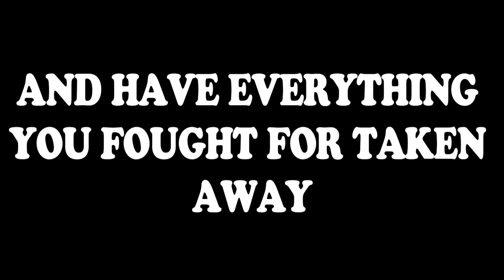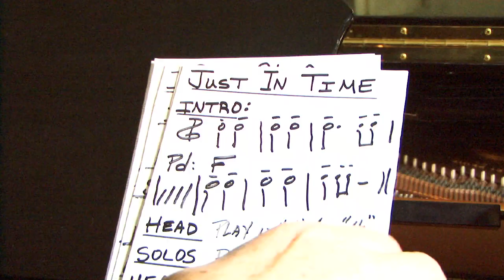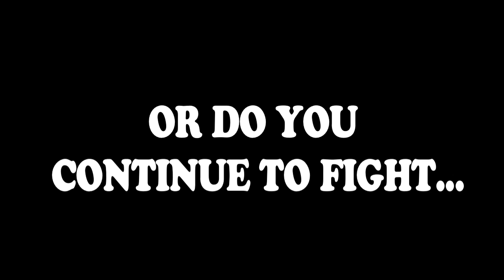Get Me A Fight Official Trailer